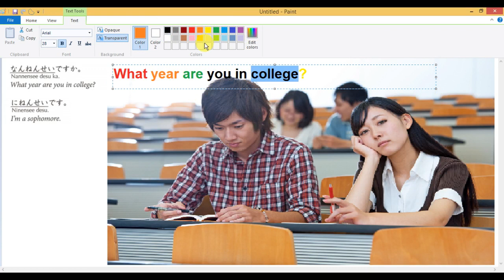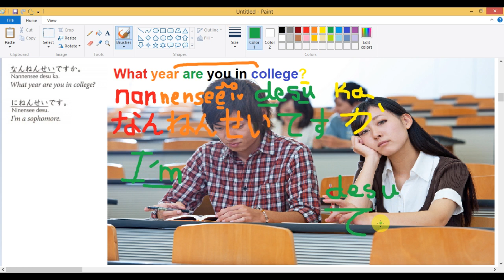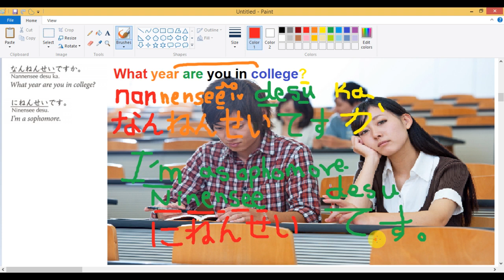Learn Japanese - What year are you in college? (なねんせいですか) تعلم اليابانية ما سنة الجامعة